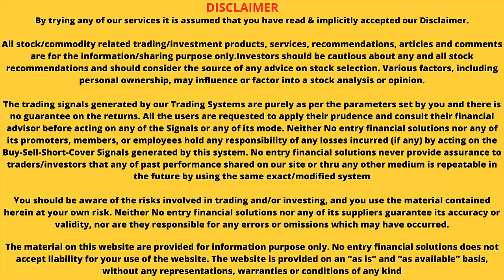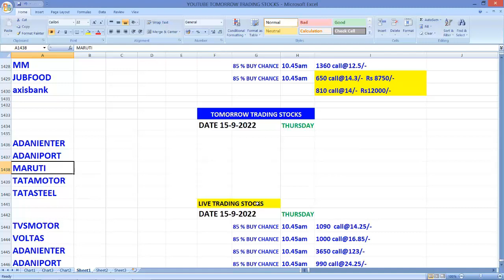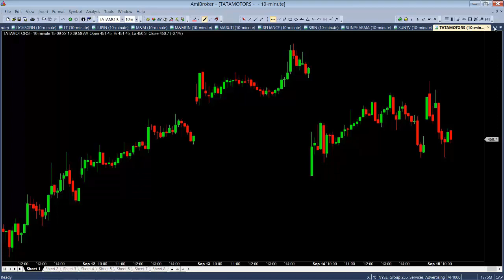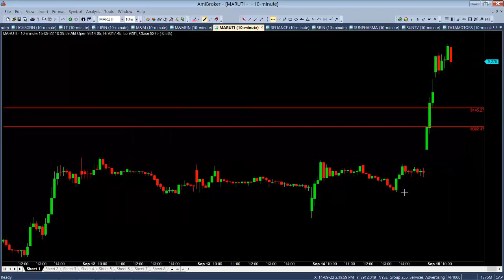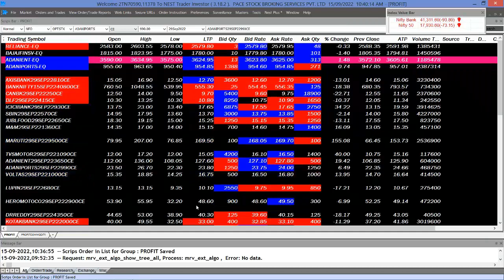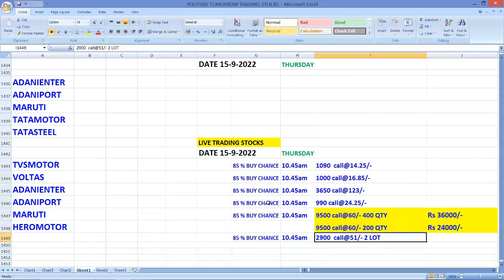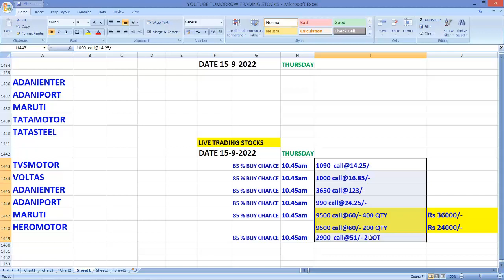MARUTI HUGE PROFIT BOOKED15-9-2022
MARUTI HUGE
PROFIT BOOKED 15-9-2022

Noentry financial solutions has its own app now.
Keep learning, keep growing.

UPCOMING SEMINOR
UNKNOWN SECRETS OF STOCK MARKET
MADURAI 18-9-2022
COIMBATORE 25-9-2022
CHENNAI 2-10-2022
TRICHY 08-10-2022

the true of market trader
we send them live intraday
option calls during live market
only true of people genuine trader
STRICTLY NOT TIME PASSER

பணம் கொடுக்க சந்தை தயார்
எடுக்க நீங்கள்  தயாரா???

தினசரி வத்தகத்தில் நஷ்டம்  அடைந்தவர்கள்
மேலும் பங்குச்சந்தையின் மீது அதிக பற்று
உள்ளவர்களுக்கு மட்டும் நாங்கள்
அவர்களுக்கு LIVE INTRADAY OPTION CALLS அனுப்புகிறோம்

சந்தை சார்ந்த ஒழுக்கம் இல்லாதவர்கள்
எங்களை  தவிர்க்கவும்